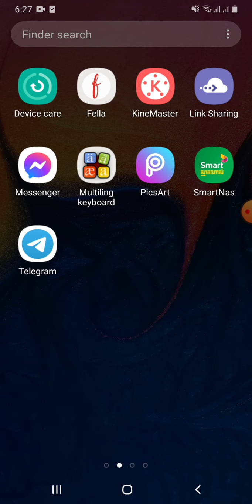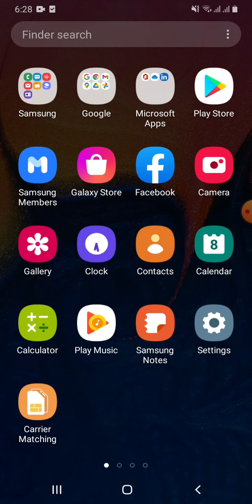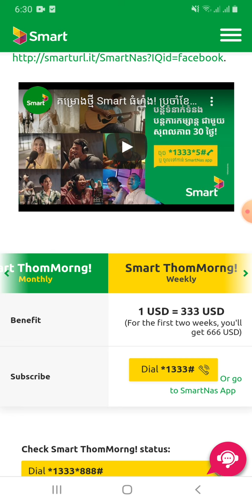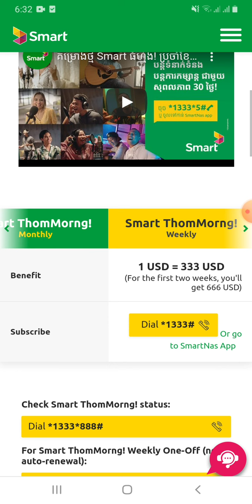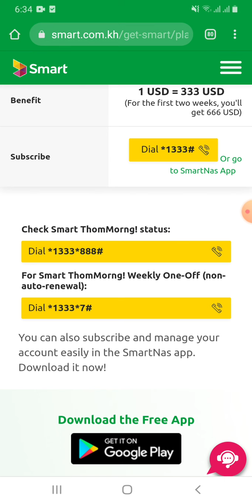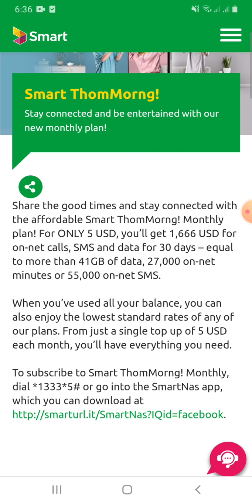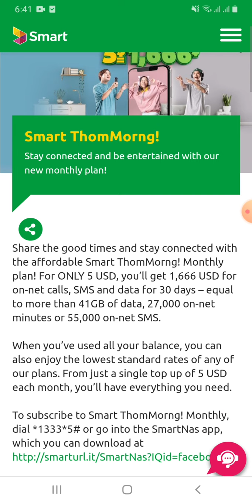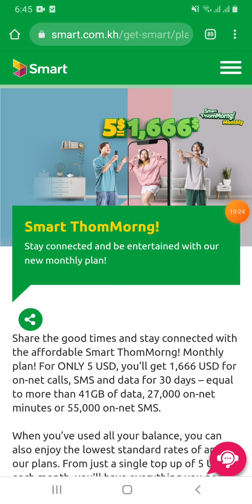ពន្យល់បញ្ហារដូរលុយស្មាត 1$ = 333$ ប្រើមិនបាន1សប្តាហ៍ផងអស់លុយបាត់ | ពន្យល់ច្បាស់